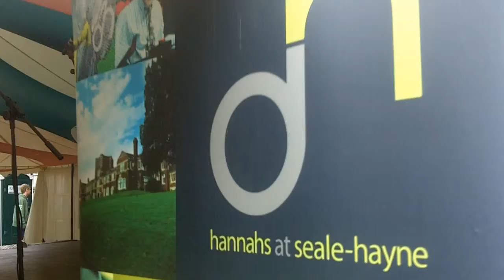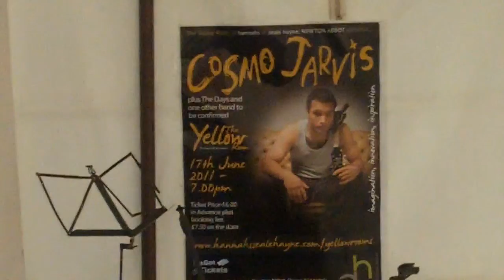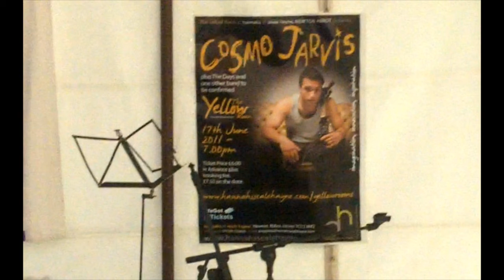Seale Hayne how to find it - Carl Munson at Respect Exeter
Update, now a map on how to find Seale Hayne

Carl explains how the Record and CD Fair mentioned on Phonic FM was later cancelled with less publicity. Also how to get to Seale Hayne from Exeter. Music plans continue with venues and recording studio. The wheely wild show will continue to investigate the country lanes around Newton Abbott and to ask those searching follow up questions.